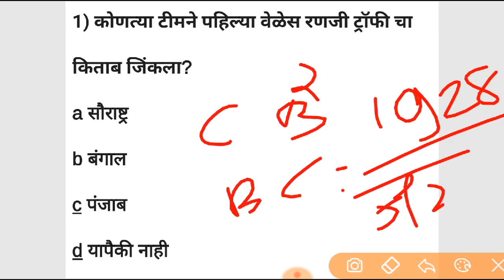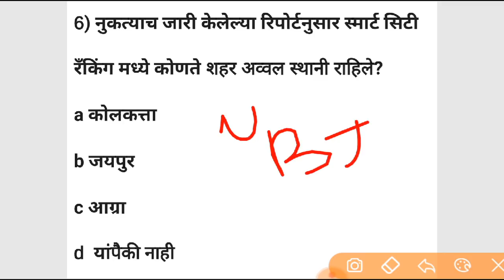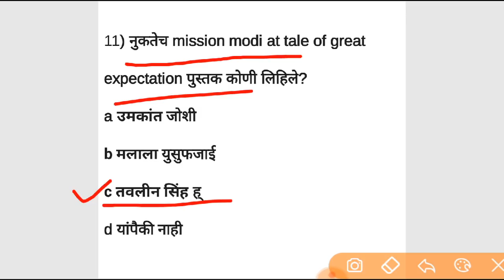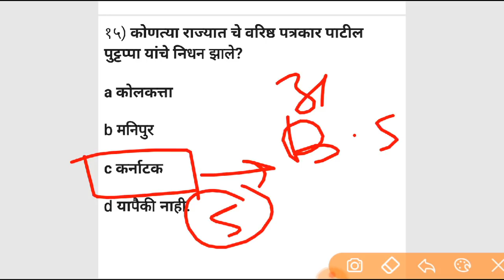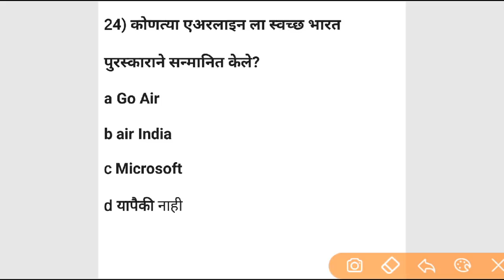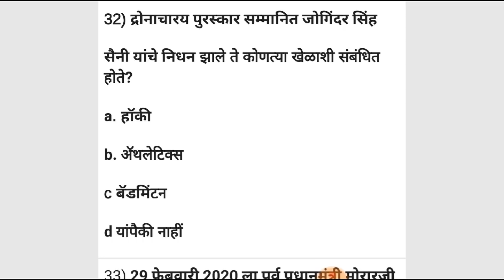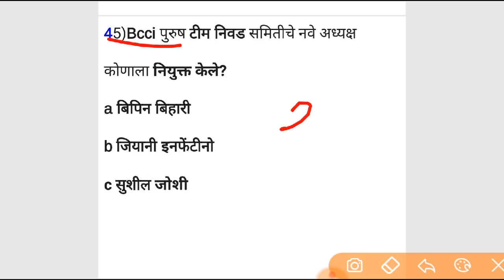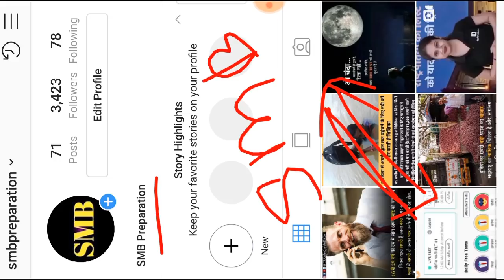MPSC 2020:अशी करा तयारी कधीच विसरू शकत नाही, चालू घडामोडी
💥Join Telegram 👉@SMBprparation

Our queries

Current affairs
Talati bharti
पोलीस भरती
 बँकिंग भरती
स्टाफ सिलेक्शन
Talati
Indian army
Indian Navy

SMB Preparation

आभारी आहोत.